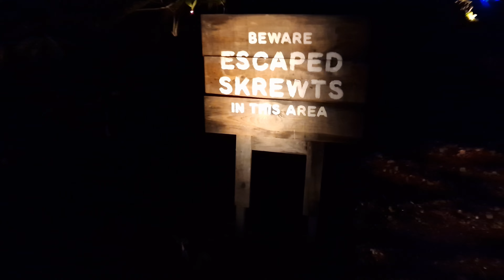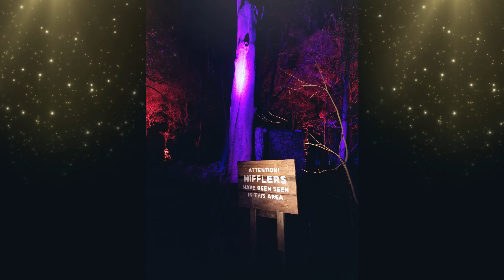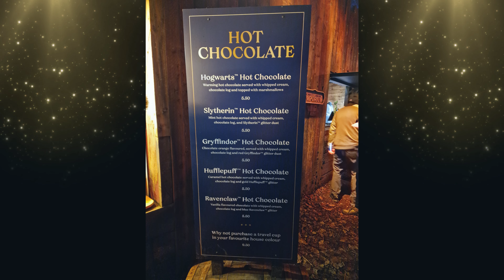Harry Potter A Forbidden Forest Experience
Harry Potter Forbidden Forest Experience Arley Hall And Gardens Northwich